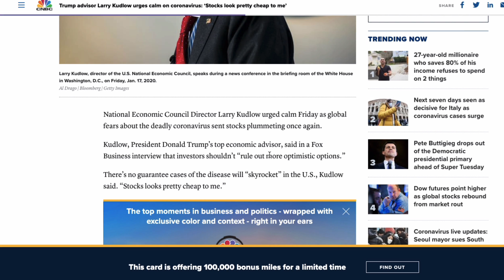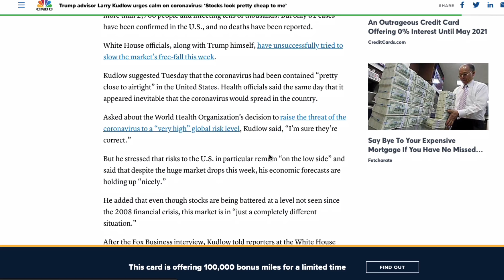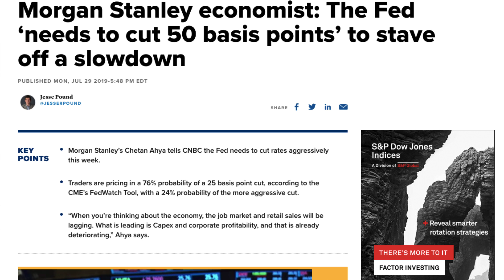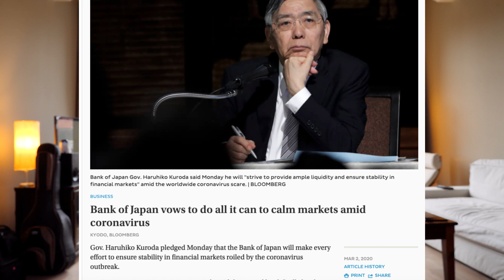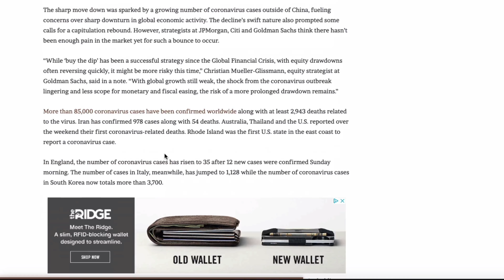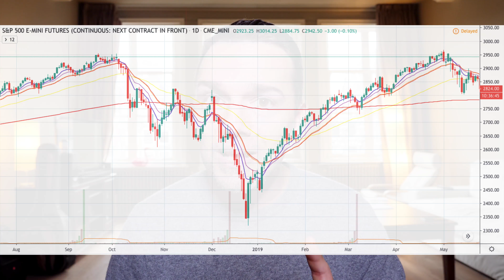CRASH dei Mercati FINITO? L'UNICA cosa che può Dirtelo è questa...